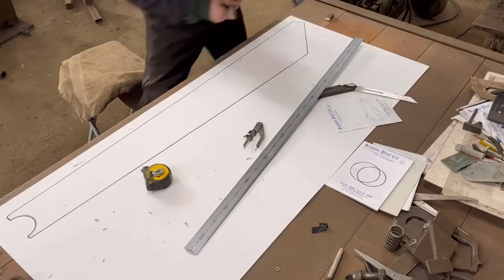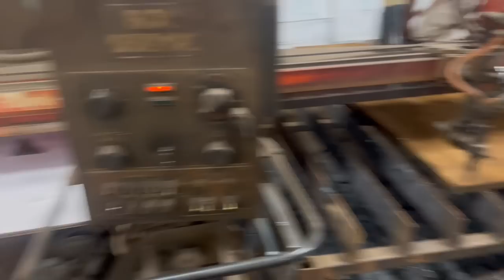Major repair on a toe tip bucket. Part 1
Making the best of a bad situation. Repairing a toe tip bucket that hit the self destruct button!

0:00 intro
1:37 high speed forklifting
2:50 gas cutting pins
5:42 more torch cutting
6:24 removing the broken legs
8:21 preparing the weld edge
10:53 building up welding
12:21 tacking frame onto bucket
13:09 finding the edge of balance
14:18 drawing profile pattern
16:02 boc magic eye profile cutter
20:57 straight edge cutting
23:14 marking, drilling and reaming holes
26:15 cutting weld edge
28:42 removing old stops
29:43 outro